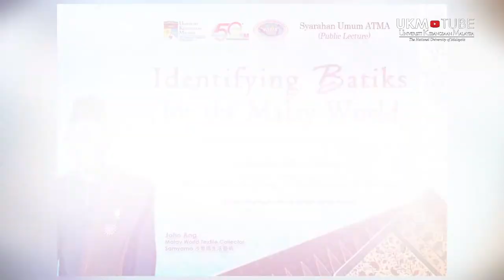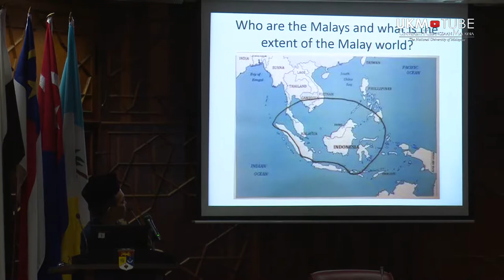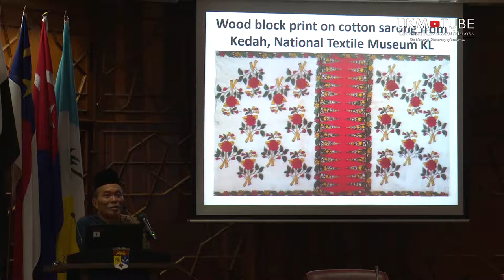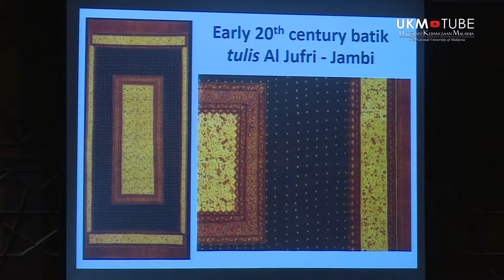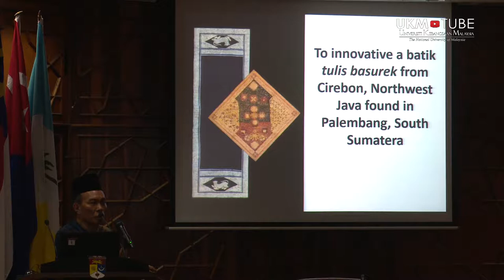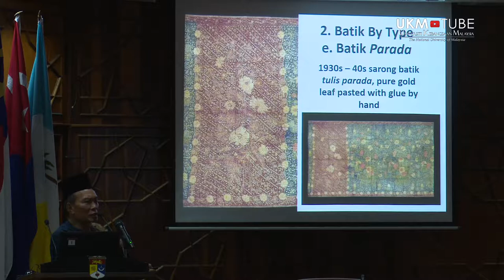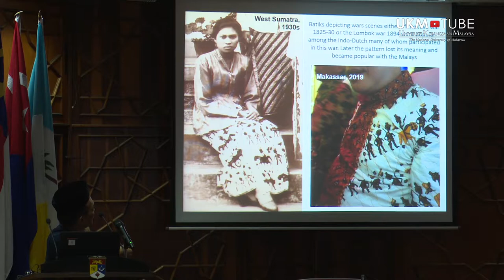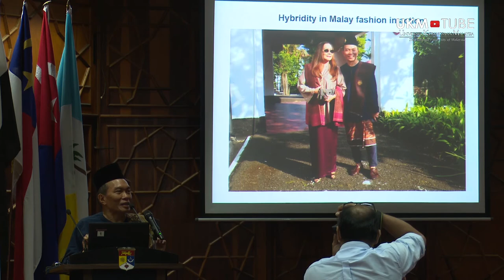Syarahan Umum John Ang - “ Identifying Batiks for Malay World”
15 Okt 2019 (Selasa)
Syarahan Umum “ Identifying Batiks for Malay World”
Encik John Ang, Pengumpul Tekstil Dunia Melayu
Bilik Senat, Bangunan Canselori, UKM

Anjuran: Institut Alam & Tamadun Melayu (ATMA), UKM

editor: Jasril Lee